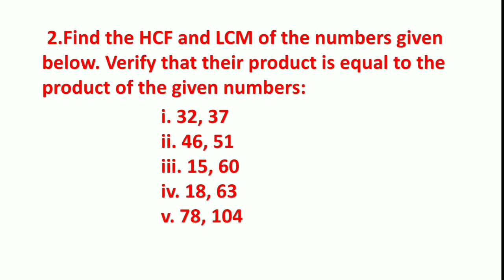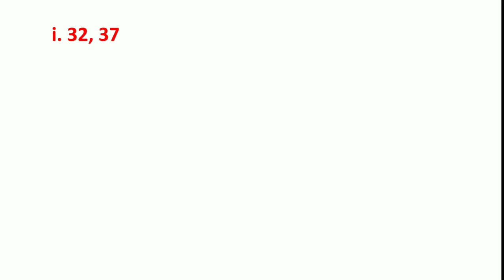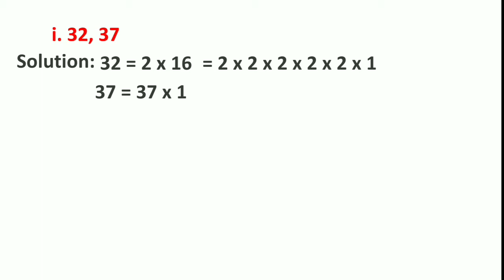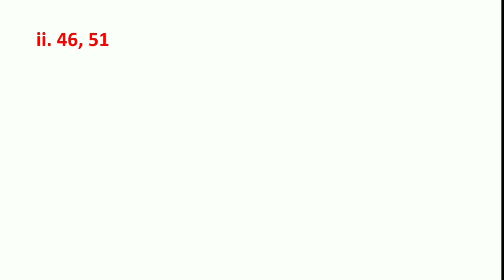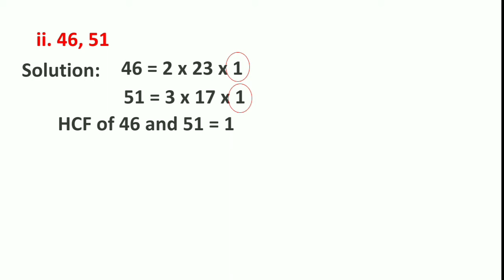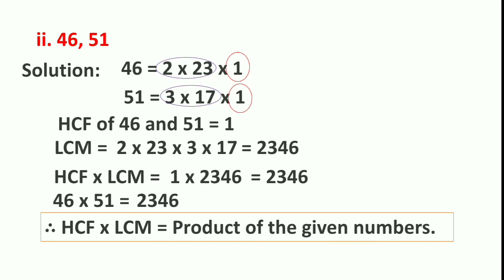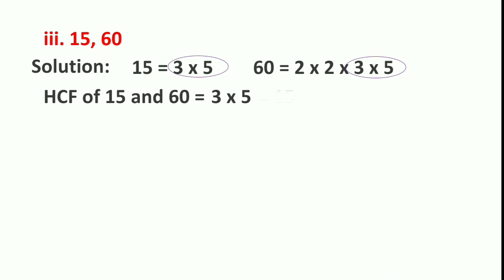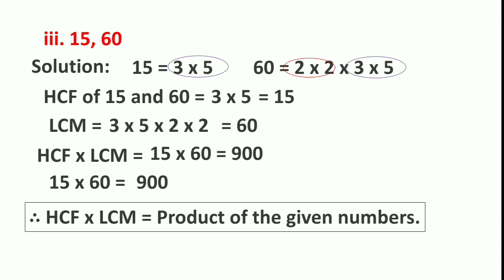practice set 13 / HCF and LCM/ question no 2/ 7th class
in this video we are going to solve question no 2 from practice set 13